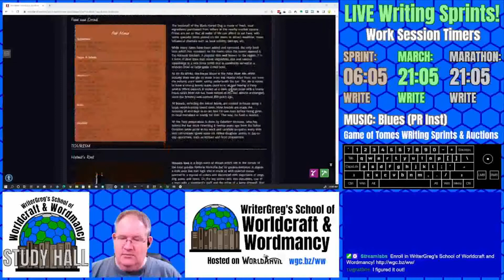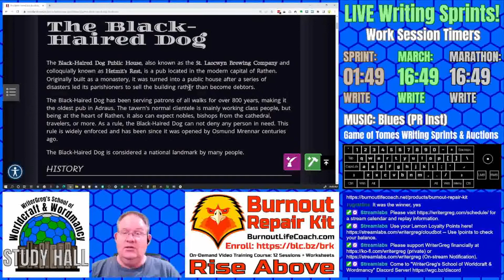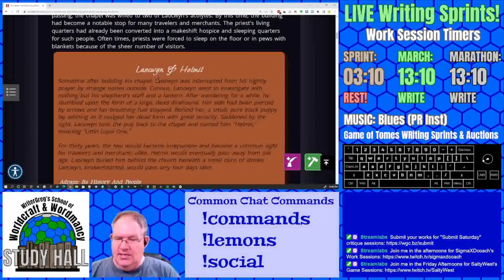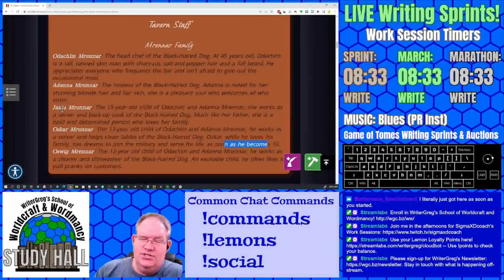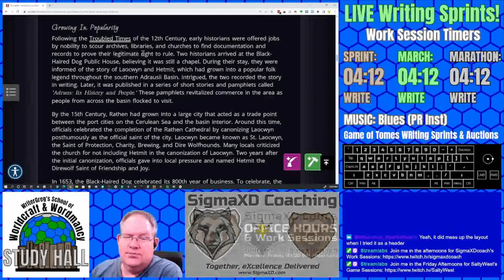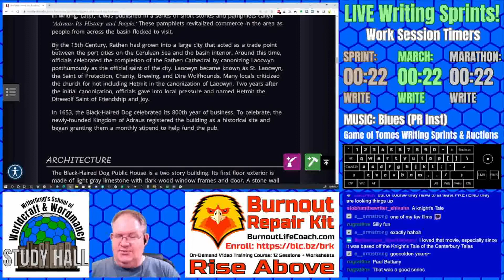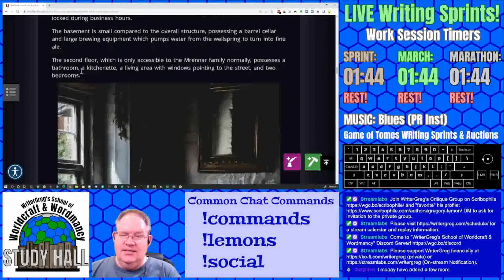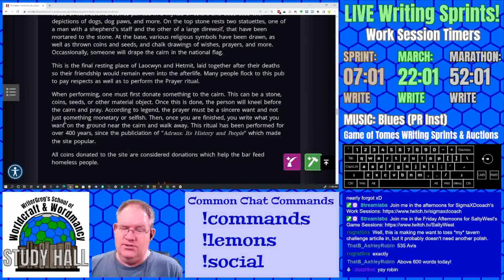Feedback Frenzy: Online Writing Feedback of Barbarossa_Sparklebeard 's ''The Black Haired Dog''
"Join WriterGreg as he provides online writing feedback for Barbarossa_Sparklebeard 's ''The Black Haired Dog'' article.

00:00 Introduction

WriterGreg recorded this writing feedback live on Twitch.tv/WriterGreg during the School of Worldcraft and Worldmancy Study Hall!

Please submit your own content for live writing feedback (1500 words or a world building article.)

Author Link(s): You're awesome Greg, keep up the good work!